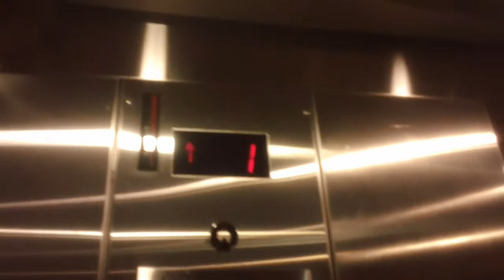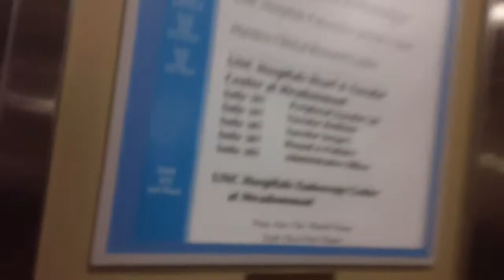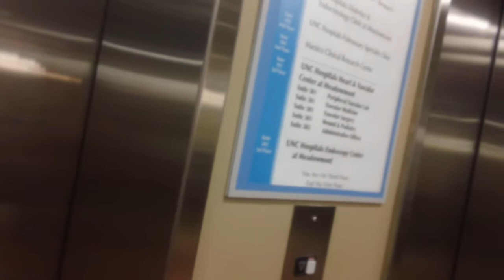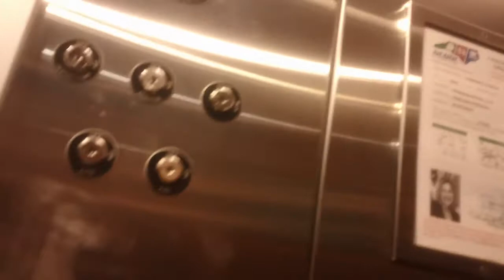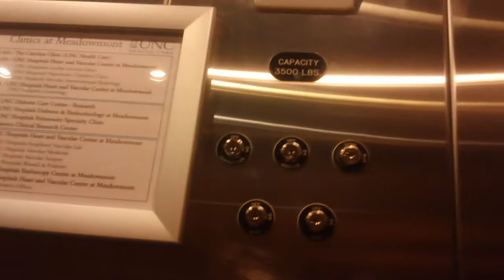5 minute ride On The Schindler MT Hydraullic Elevators At The Meadowmont Hospital, Chapel Hill NC